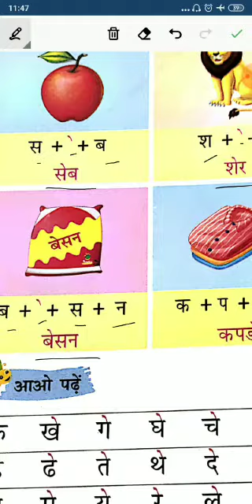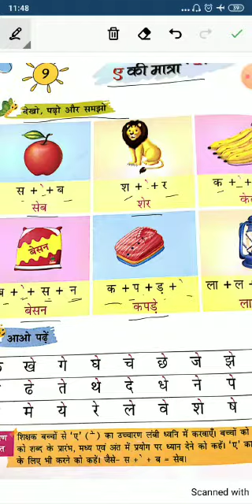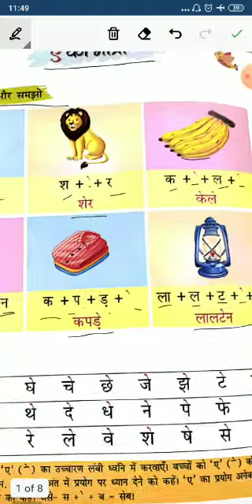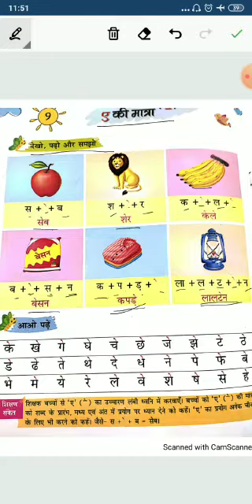Class U K G Hindi Oral Ae Ki Matra Part 1